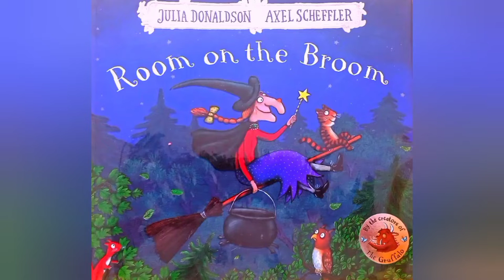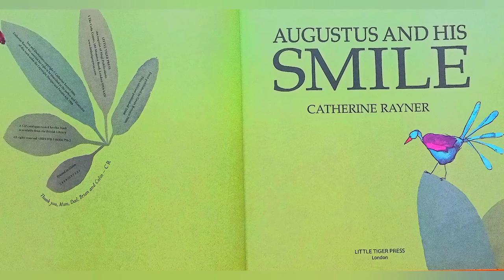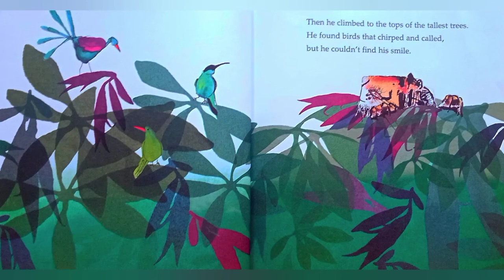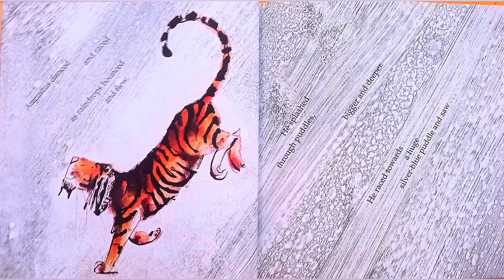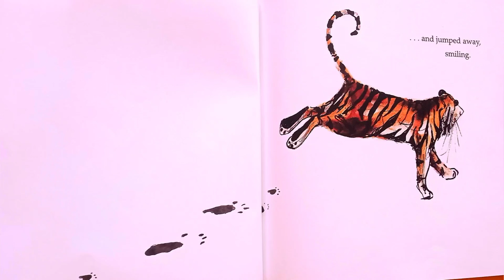Stories for children - interested story book reading in english by teacher